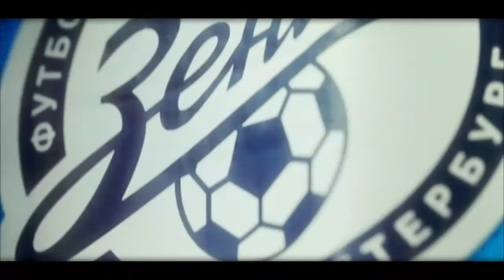Borussia Dortmund - Zenit bu akşam 21.45'te sadece D-Smart'ta!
Borussia Dortmund - Zenit Şampiyonlar Ligi karşılaşması bu akşam 21.45'te sadece D-Smart'ta!